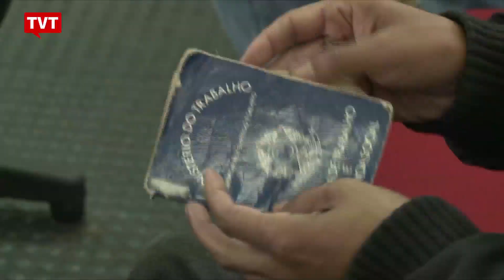Governo Temer anuncia alterações no texto da reforma da Previdência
O governo de Michel Temer anunciou alterações no texto base da reforma da Previdência, como a diminuição no  tempo mínimo de contribuição de 25 anos para 15 anos. Especialistas afirmam que mesmo com alterações no texto, a reforma da previdência continua dificultando, e muito, o acesso à aposentadoria no país.